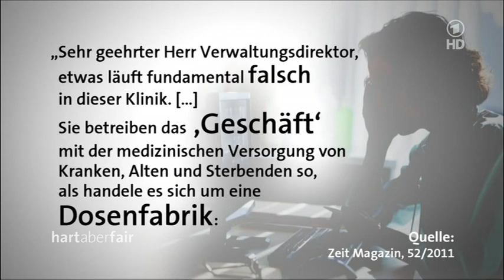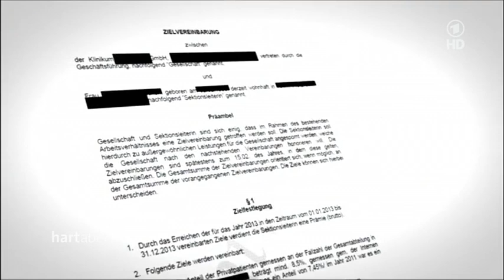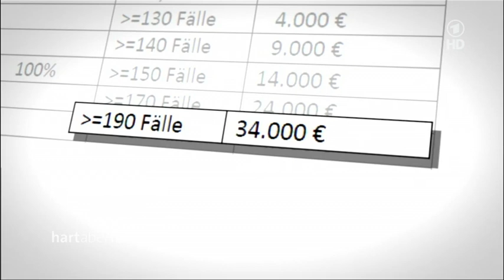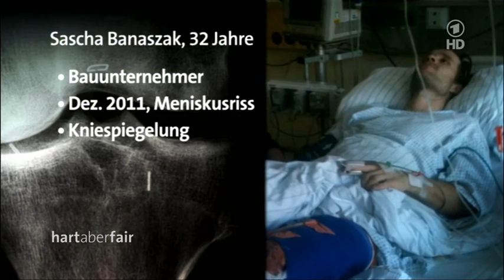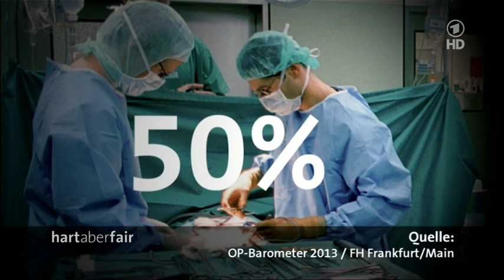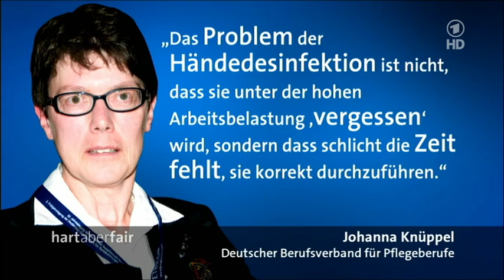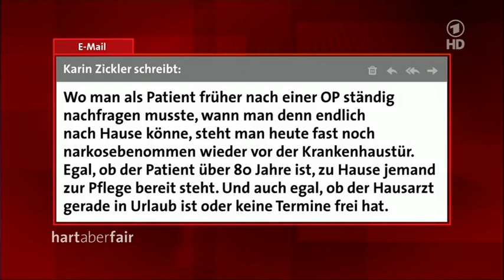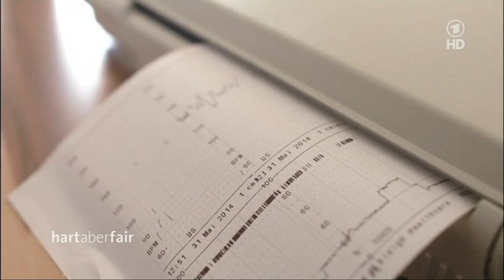Hart aber Fair - Profit vor Patient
02.06.14

Operationen im Akkord, aber Mängel bei Hygiene und Behandlung: Krankenhäuser werden oft selbst zum Notfall. Geht im Klinik-System Profit vor Patientenwohl, Fließband vor Sorgfalt? Und wer leidet, wenn unrentable Häuser am Ende schließen müssen?

Gäste:

Cornelia Prüfer-Storcks, SPD

Hamburger Senatorin für Gesundheit und Verbraucherschutz

Die Vorsitzende der Gesundheitsministerkonferenz kündigt an: Wir werden verstärkt auf Qualität prüfen. Deshalb frage ich mich, ob jede Klinik wirklich alles kann. Denn oft ist eine Konzentration aufs Wesentliche einfach besser.

Michael Philippi

Der Vorstandschef der Sana Kliniken AG stellt klar: Unsere Krankenhäuser zählen weltweit zur Spitze. Da ist es doch völlig gerechtfertigt, mit guter Leistung auch gutes Geld zu verdienen. Das ist sogar im Sinne der Patienten.

Burkhard Kirchhoff

Anwalt für Arzthaftungsrecht

Für den Patientenwalt steht fest: Das Gewinnstreben der Kliniken geht eindeutig zu Lasten der Patienten. So gibt es zum Beispiel oft katastrophale Hygienemängel. Und das einfach nur, weil Zeit und Geld fehlen, um z.B. den OP-Saal sauber zu machen.

Dr. Frank Ulrich Montgomery

Oberarzt Universitätsklinikum Hamburg-Eppendorf

Der Präsident der Bundesärztekammer bekräftigt: Für uns steht das Heilen im Mittelpunkt. Doch weil die Länder immer mehr sparen, fehlt es den Kliniken an Geld. Das darf nicht zu Lasten von Ärzten und Patienten gehen.

Dr. Paul Brandenburg

Buchautor „Kliniken und Nebenwirkungen. Überleben in Deutschlands Krankenhäusern"

Der Notfallarzt hat in diversen deutschen Krankenhäusern erfahren: Für Klinikbetreiber zählt in erster Linie der Gewinn. Und die Ärzte sind mit ihrem Kadavergehorsam willige Vollstrecker. Die Folge: unnötige OPs aus reinem Profitstreben.

Im Einzelgespräch: Sascha Banaszak

Er ging für einen Routine-Eingriff am Knie ins Krankenhaus. Es folgten 16 Operationen. Heute ist er froh, dass sein Knie nicht ganz steif ist und er überhaupt noch laufen kann.

"hart aber fair" macht Sommerpause. Sie sehen uns wieder am 25. August 2014